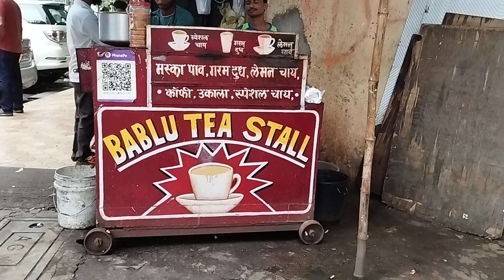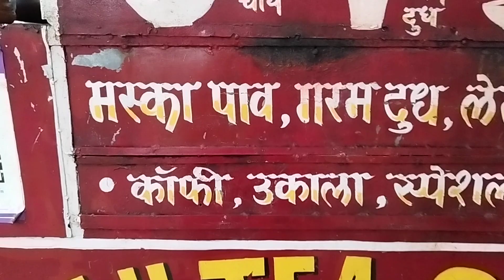अपना खुद का बिजनेस करों, नौकरी में कुछ नहीं रखा---यू०पी०का बब्लू भाई नागोरी चाय वाला मनीश शापिंग से०